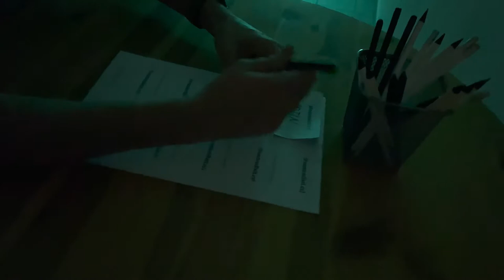Frontendisti Vánoce 2020 - intro